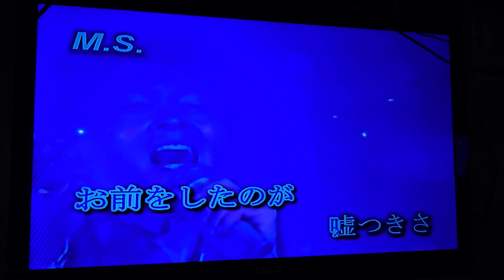陳老師翻唱 思い出の片道切符 ~唄 平尾昌晃 {朱攝影} [富士櫻卡拉OK]環境幽靜歌聲會友。